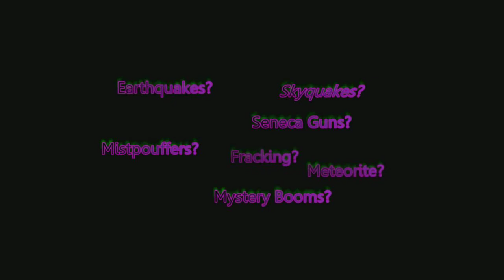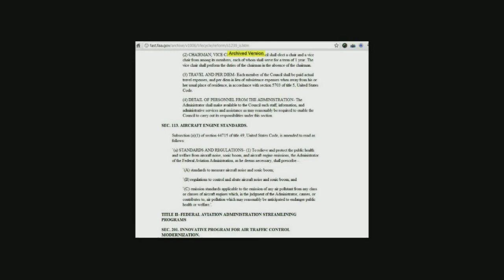gzi 432 hz breakdown Edu.Ext Correlation 2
An Incredible Person (female) Discovered the Correlation of Haarp.